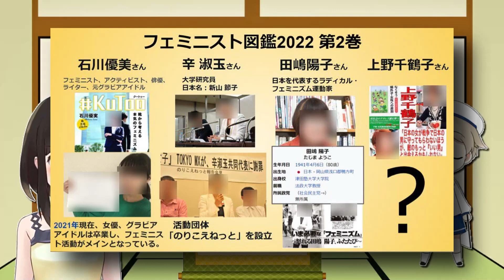「フェミニスト図鑑2022②巻」がほぼワイの予想通りで草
【おすすめフェミニスト動画】

【石川優美】真相暴露！ツイフェミ女王がなぜTwitter"だけ"を引退したのか？本当の理由判明！
【フェミ議連 VS 戸定梨香】怒りの会見！管理会社代表・板倉節子氏が全国フェミニスト議員連盟の横暴に対しぶちまける！
現代において「フェミニスト」を名乗ってるヤツは全員ニセモノでただのクレーマー（個人の見解ですｗ）